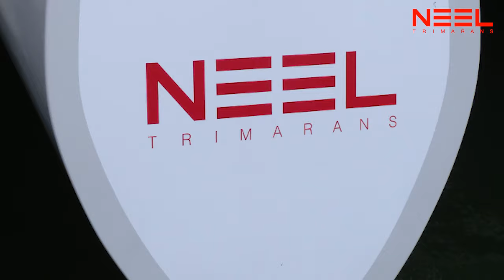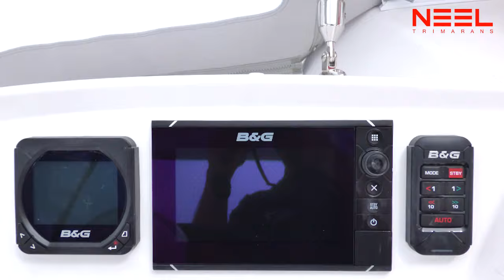NEEL 45 Trimaran - Walk-through with Eric Bruneel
Join us as NEEL Trimarans founder and managing director Eric Bruneel explains the NEEL 45 and her features.

For more information on the NEEL range of trimarans, please contact Multihull Solutions